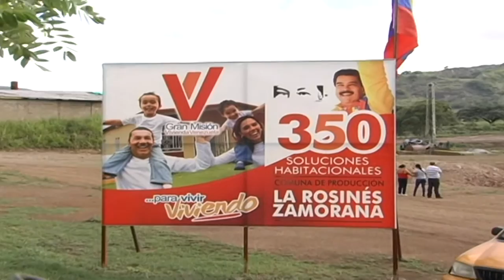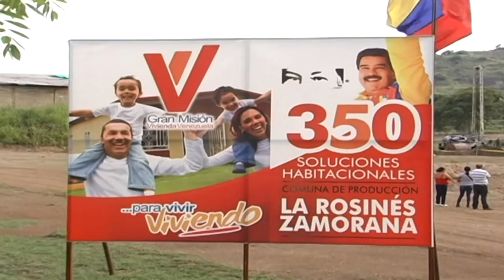Arrancó la obra "La Rosines Zamorana" en Villa de Cura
Villa de Cura 31 de Agosto del 2014 -
La Asociación Civil Comuna Productiva "La Rosinés Zamorana" notifica al pueblo de Zamora el inicio de los trabajos para la construcción de 350 soluciones habitacionales.

El terreno destinado para la construcción se ubican al frente del Monumento al General del Pueblo "Ezequiel Zamora" en Villa de Cura.

Se estima que la obra avance en una primera fase para el mes de diciembre del corriente año.